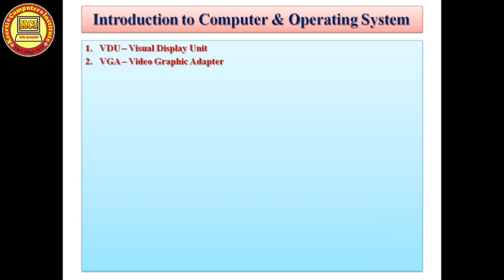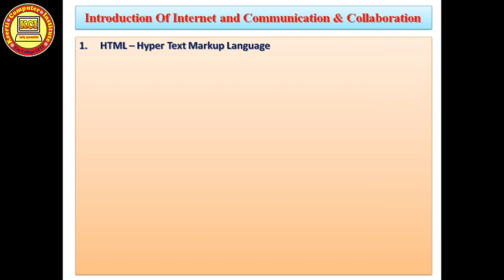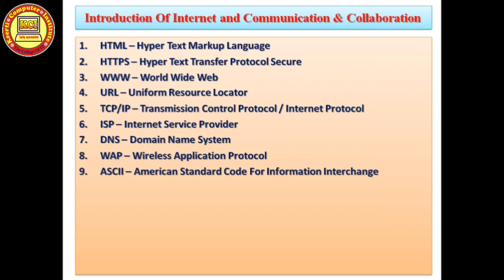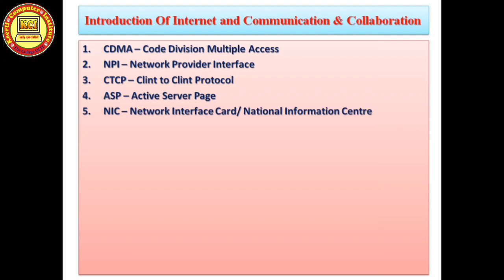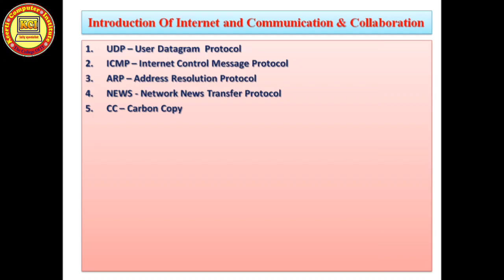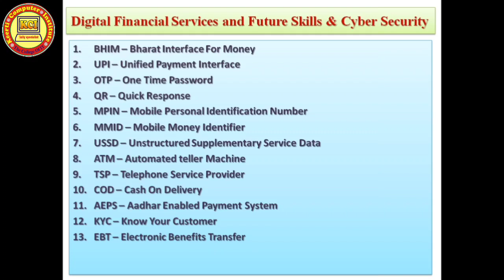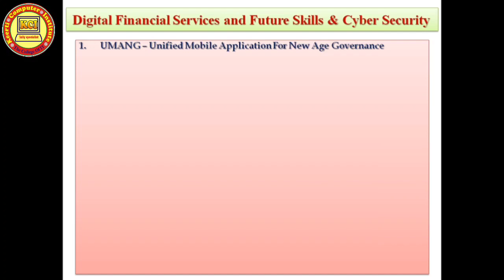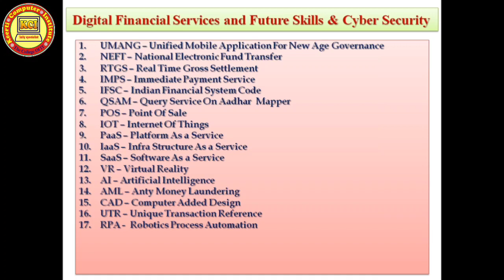Most Important Full Forms for CCC ll full forms of CCC ll full form of computer ll full forms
Most Important Full Forms for CCC ll full forms of CCC ll CCC course Complete full name, Learn in this class video most important full forms for CCC and All type Computer Courses. Generations of computer l कम्प्यूटर की पीढ़ियां l Computer Generation in hindi. learn in this class what is Generation of computer. Type of computer generation as first generation, Second generation, Third generation, fourth generation and fifth generation complete discription in this video. So please learn very cearfully. History of Computer l कम्प्यूटर का इतिहास l development of computer l father of computer, कम्प्यूटर का संक्षिप्त इतिहास. Learn in thi class history of computer and  development of computer about abacus, about ENIAC,
About Electronic  computer  and about Mechanical computer etc. What is Computer in hindi, strength of computer & Limitation of computer  कम्प्यूटर क्या है सीखें, learn in this class what is computer, strength of computer and limitetion of computer and meny useful knowledge in computer.Introduction to Computer Basic Course in Hindi. कम्प्यूटर बेसिक कोर्स सीखें हिन्दी में. आप सभी को हमारे YouTube channel Kci Tally Specialist  के माध्यम से कम्प्यूटर से सम्बन्धित सभी कोर्सेज मुफ्त में कराये जायेंगे । तो कम्प्यूटर कोर्सेज मुफ्त में करने के लिए हमारे YouTube channel Kci Tally Specialist   को जरूर सब्स्क्राइबर करें तथा हमारी वीडियो को लाईक एवं शेयर करें तथा हमारे चैनल की वीडियो को प्राप्त करने के लिए नीचे दिए गए लिंक पर क्लिक करें 👇👇👇👇👇